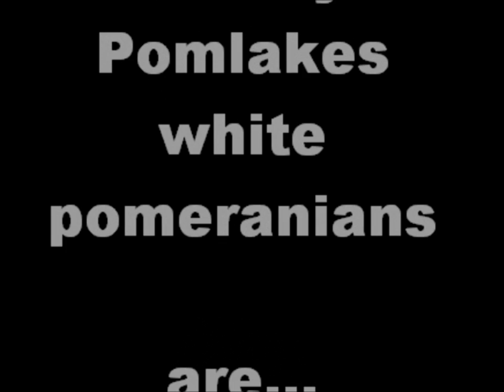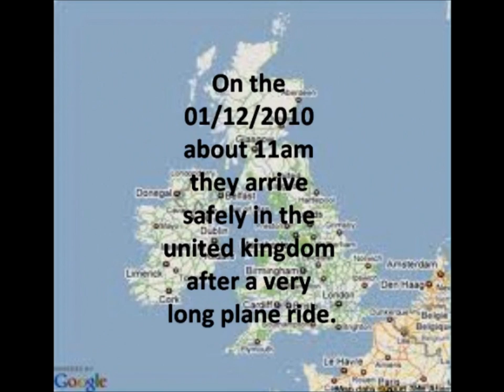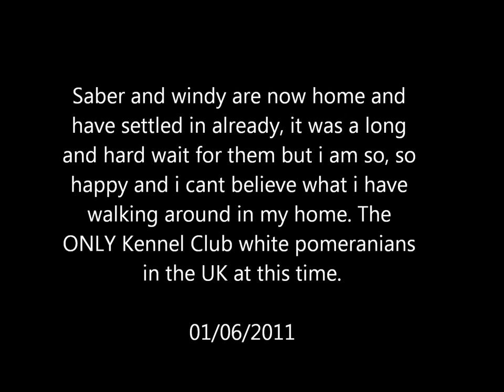The story of pomlakes white pomeranians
My white pomeranians in the uk!